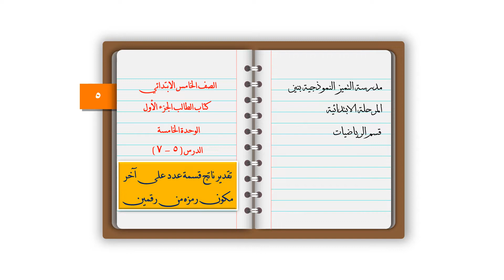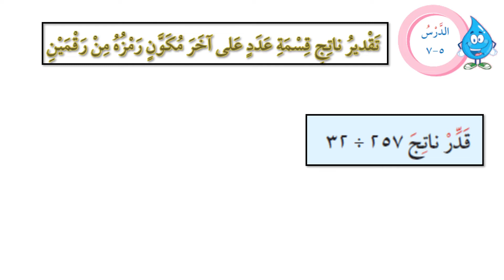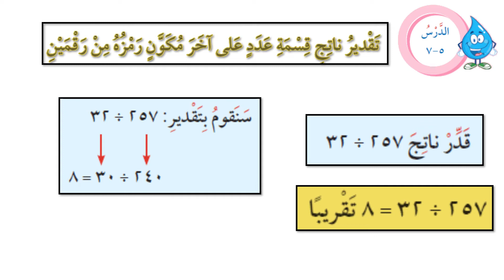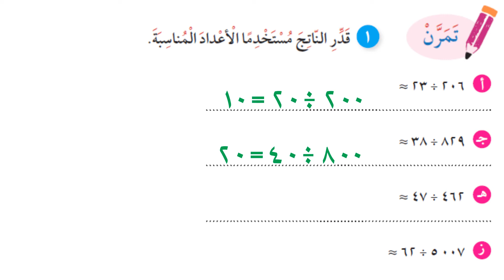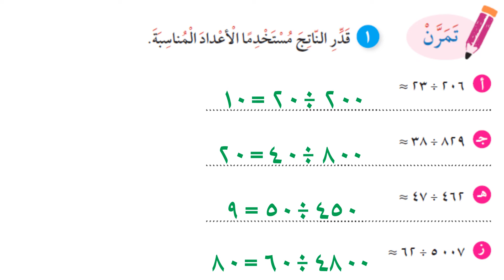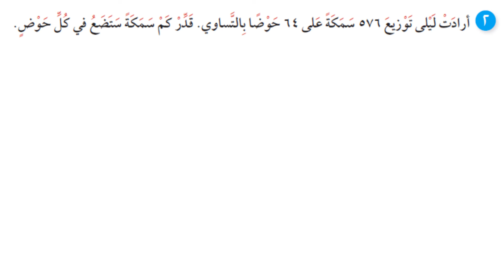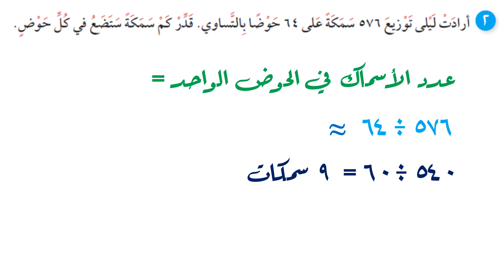الصف الخامس الابتدائي - الرياضيات - القسمة على عدد مكون رمزه من رقمين (معلق)